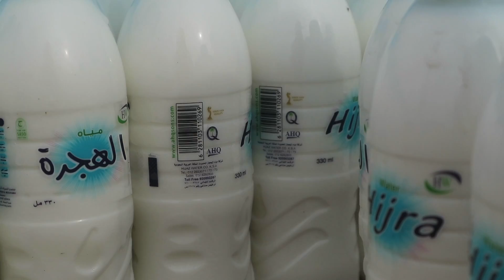Berkunjung ke Peternakan Unta di Haram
Perjalanan reporter TV Edukasi di Tanah Haram, kali ini dilaporkan tentang peternakan unta yang kebetulan boleh dikunjungi oleh jamaah.